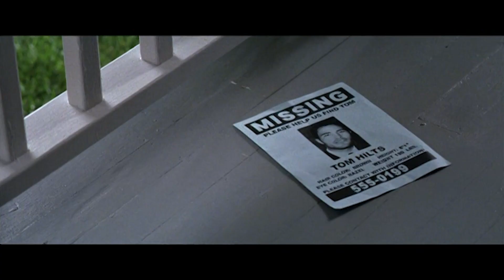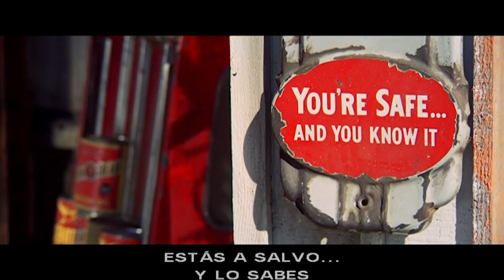Final alternativo + Escenas eliminadas de AREA DE DESCANSO 2 (Subtituladas al español)